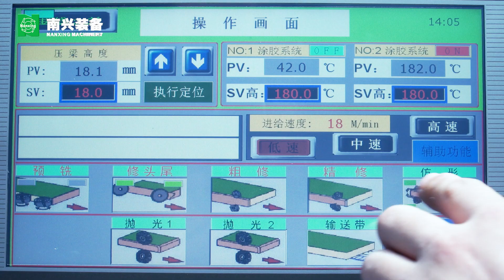Edge banding machine with V-belt NBE7PCM